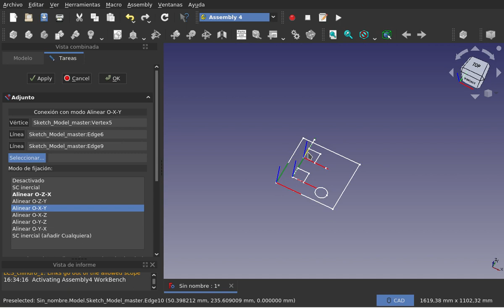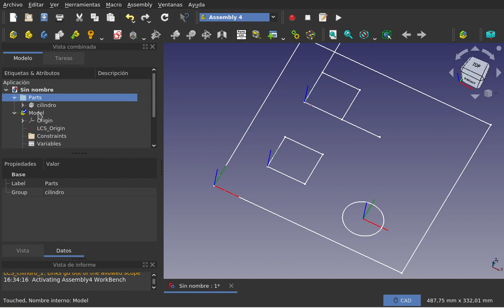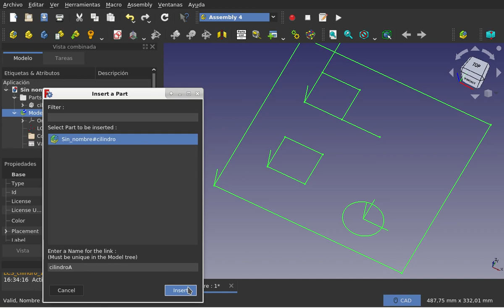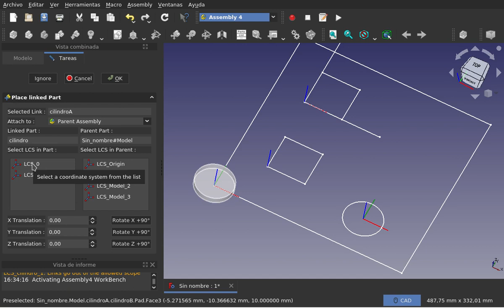Tutoriales cortos sobre el banco de trabajo Assembly4 de FreeCAD: Detalles (8)